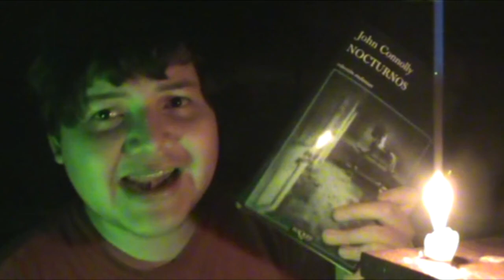Nocturnos de John Connolly